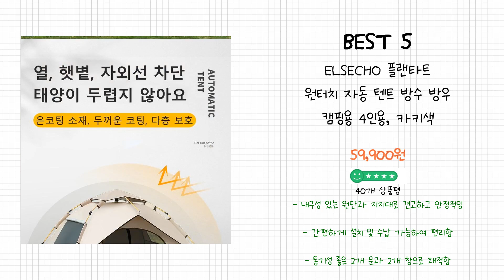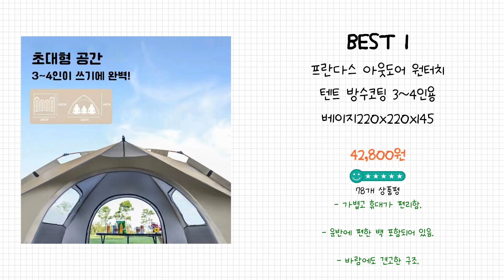2024년 3-4인용텐트 Best 상품 추천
2024년 Best 3-4인용텐트 상품을 추천해 드립니다.

상품 전체비교 : 0:12

Best 5
ELSECHO 플랜타트 원터치 자동 텐트 방수 방우 캠핑용 4인용, 카키색

Best 4
네이티브 포레스트 원터치 오토 방수 텐트 3~4인용, 혼합색상, 3~4인용

Best 3
Loyeah 원터치 텐트 오토텐트 에어텐트 2-3인용 3-5인용 방수 독일제

Best 2
Surkat 원터치텐트 자동 빠른 열기 방수 3-4인용 5-8인용 캠핑 텐트, 그린, 5-8인용

Best 1
프란다스 아웃도어 원터치 텐트 방수코팅 3~4인용 베이지220x220x145

감사합니다

#3-4인용텐트,추천3-4인용텐트,#3-4인용텐트Best상품,가성비3-4인용텐트,